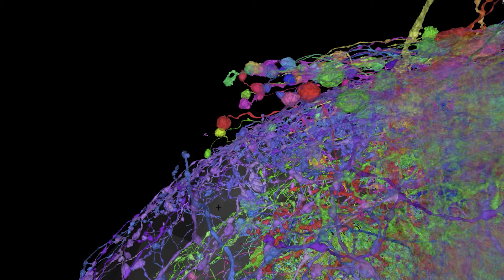FlyWire Zone 2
Congratulations! FlyWire Zone 2 is complete! All neurons from the first 9 optical columns have been proofread by citizen scientists:

kfay
annkri
krzysztofkruk
AzureJay
bl4ckscor3
st0ck53y
Mavil
a5hm0r

Next we will explore who these cells talk to by mapping their ~1,000 connected partners